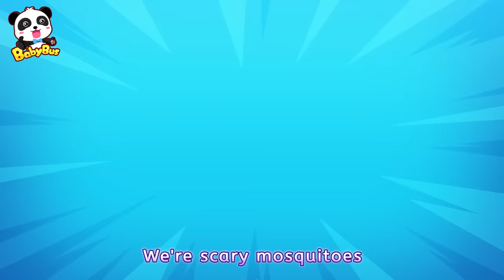Little Panda Toy Doctor | Ambulance, Doctor Cartoon | Kids Songs | Nursery Rhymes | BabyBus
Let's pretend as toy doctors and learn about the work of a toy doctor with Kiki and Miumiu!

Lyrics:
My toy is hurt
What should I do?
Oh~ Don’t worry
The little toy doctor
It’s me !
Go ! Little doctor !
The doctor’s here for you

Oh, little toy doctor
Wee-woo wee-woo wee-woo

Let me check you over
It’s time to take an X-ray !
I’m the best toy doctor

KIKIChild  The doctor’s here for you
Wee-woo wee-woo wee-woo
The best toy doctor

Oh~ Don’t worry
It’s me !
Go ! Little doctor !

1、Nursery Rhymes & Kids Cartoon (All!!) | Kiki and Miumiu | Baby Shark | Fire Truck | Top Playlist - Nursery Rhymes & Kids Songs by BabyBus：